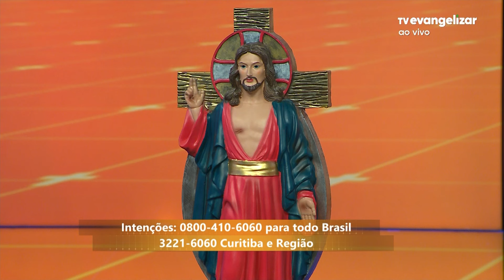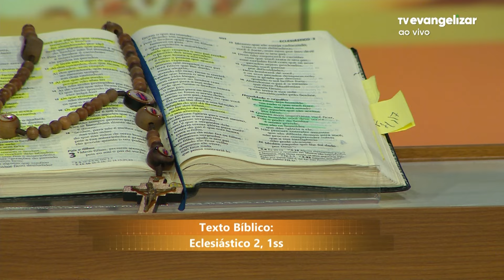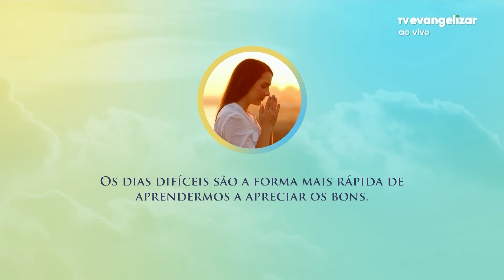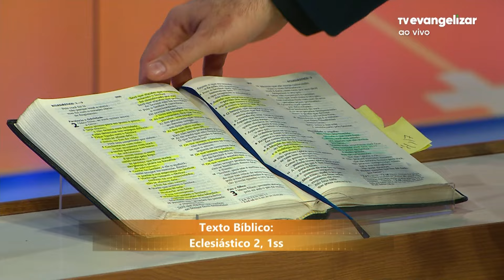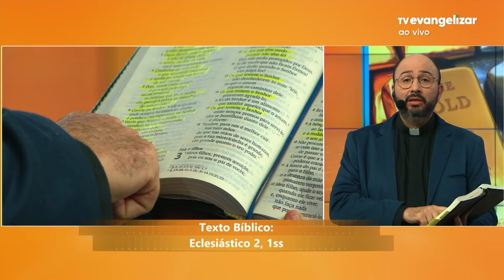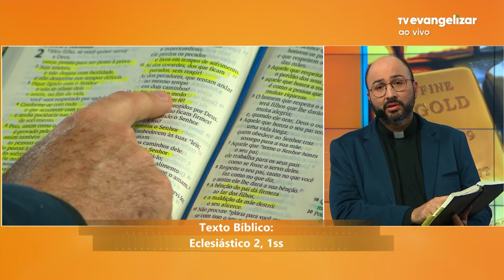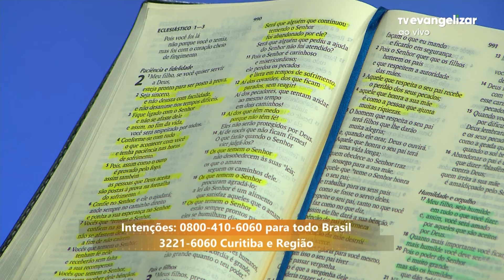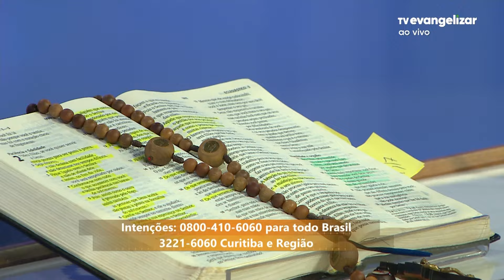Bom Dia Evangelizar | 11/03/24